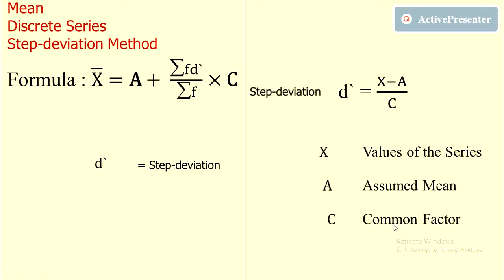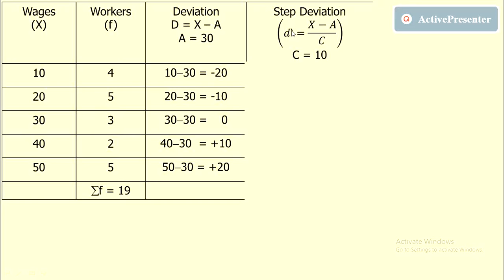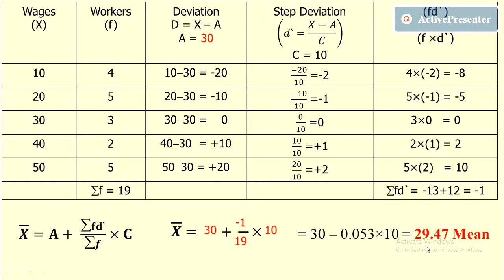Mean - Discrete Series - Step Deviation Method